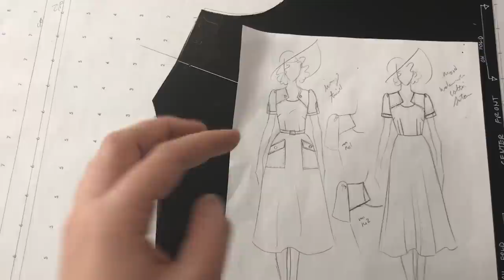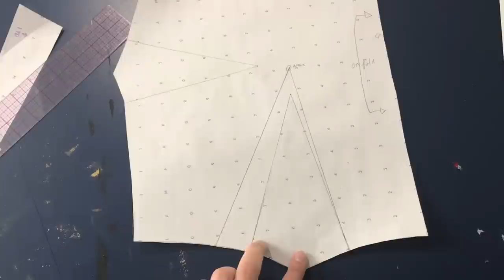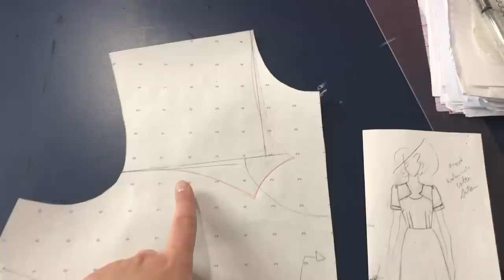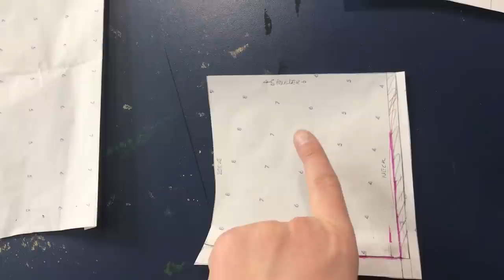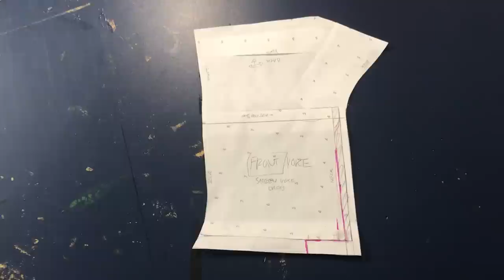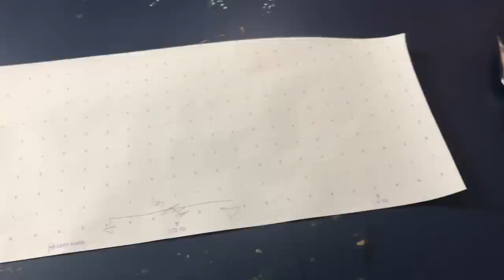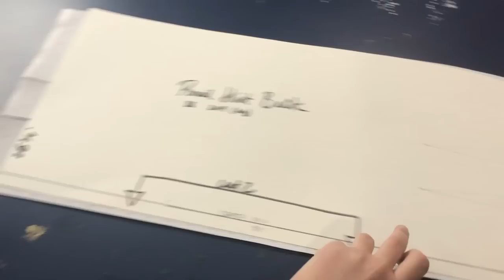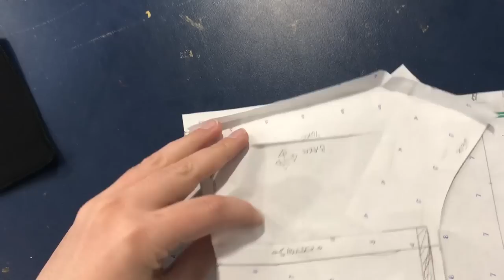Making a Mid-century Inspired Sateen Dress // A Sewing Diary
Welcome back to my sewing room, where today I'm making a mid-century inspired dress in black cotton sateen!

This dress is an updated version of a similar design I made earlier in the year for my adventure style lookbook. In today's video I explain where I think my last pattern went wrong, show how to make the pattern again from scratch from my basic bodice block, and sew up the updated design in my favorite fabric. I also show you how to turn a pencil skirt pattern into an A-line skirt shape and a fun new little twist on my usual puff sleeve.

And as always, yes I sew over pins, yes I am kinda sloppy with lazier zippers--I'll sew my way, you can sew your way, and we will all make cute stuff mmkay? Mmkay :)